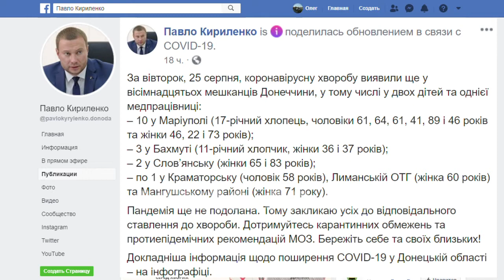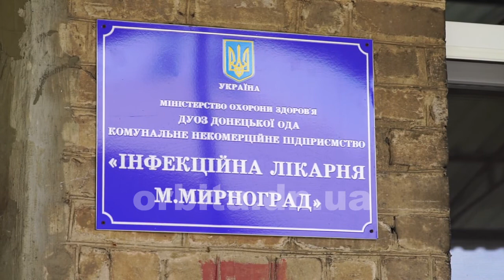Україна проти COVID-19 - на Донеччині вісімнадцять нових інфікувань